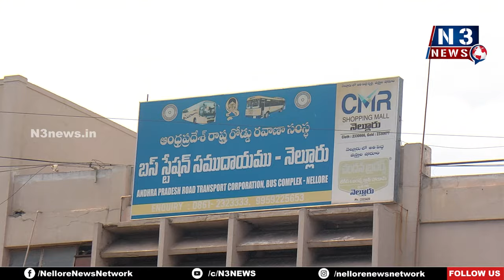ఎస్సీ వ‌ర్గీక‌ర‌ణ రాజ‌కీయ ప్ర‌యోజ‌నం కోస‌మే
- విభ‌జించు.. పాలించు అనే రీతి
- రాష్ట్ర మాల మ‌హానాడు వ‌ర్కింగ్ అధ్య‌క్షులు స్వ‌ర్ణ వెంక‌య్య‌
- నెల్లూరు ఆర్టీసీ వ‌ద్ద ఎస్సీ వ‌ర్గీక‌ర‌ణ‌కు వ్య‌తిరేకంగా శాంతియుత బంద్‌